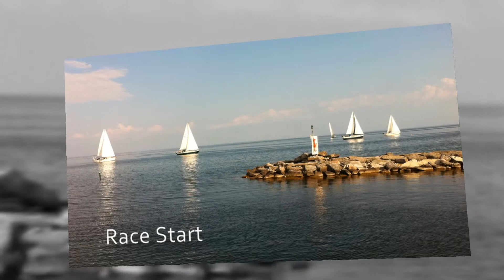HYC - Summer 2011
Collection of pictures taken with my iPhone in the summer of 2011. I love this place